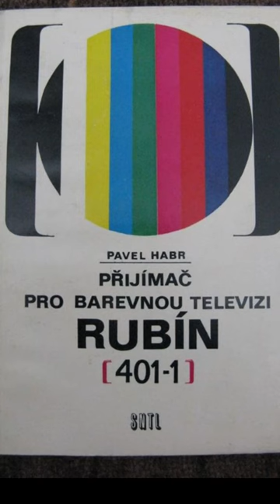1º Tv colorida da União Soviética. Rubin 401 (1968).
Primeiro televisor colorido com tubo de raios catódicos ( CRT ) comercialmente vendido ao público consumidor em 1968 na União Soviética. Rubin 401, um lindo televisor e ótima tecnologia para a época. A fábrica de televisores de Moscou em conjunto com um dos maiores engenheiros e inventores do mundo ( Alexander Semmordvinov ) e ( Adamyar, Zvorykin ) Desde 1954 quando foi lançado primeiro televisor Colorido nos EUA pela Admiral e pela Westinghouse, em 1954 pela RCA, a URSS teve seu projeto concluído em 1968, 14 anos depois, um acordo entre França e URSS para transmissão do sinal colorido do sistema SECAM.